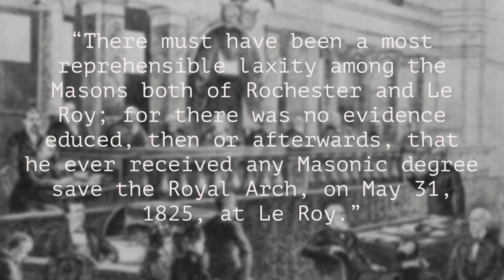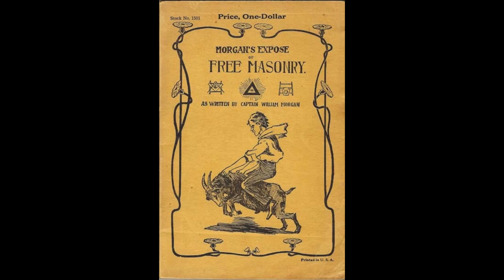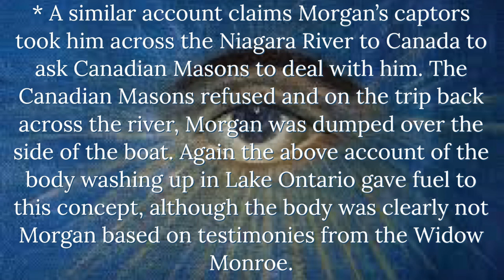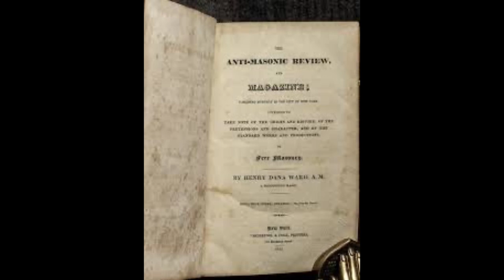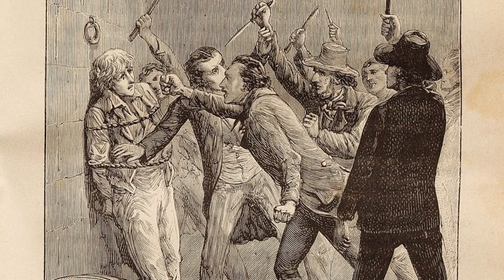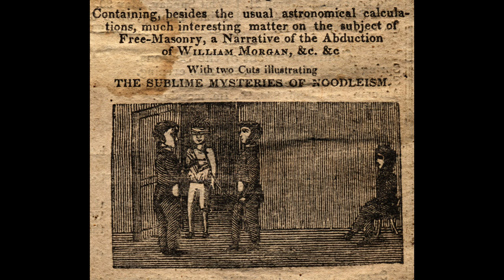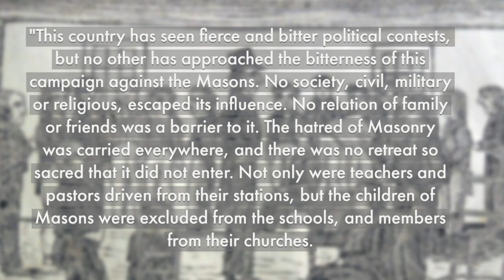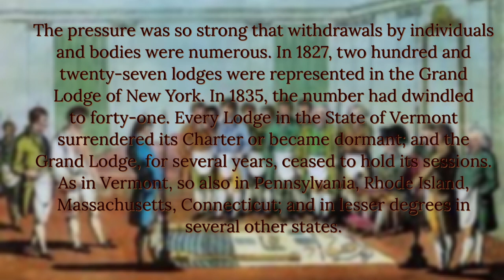The Morgan Affair: The anti-mason mystery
The Failure of the Morgan Trials and the Formation of the Anti- Masonic Party